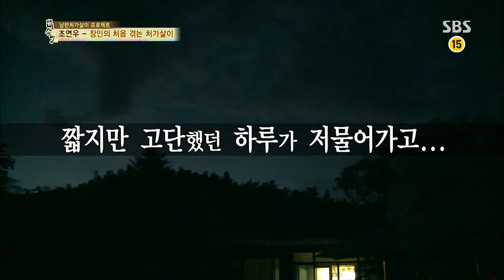cưng à 130815 #20(5)